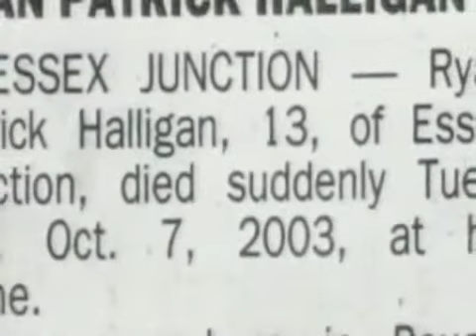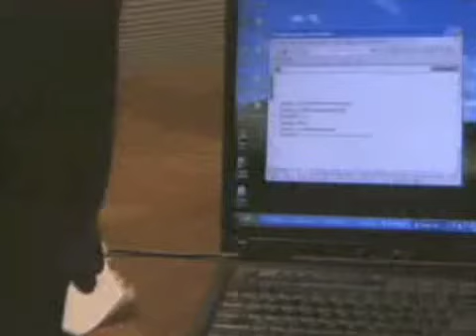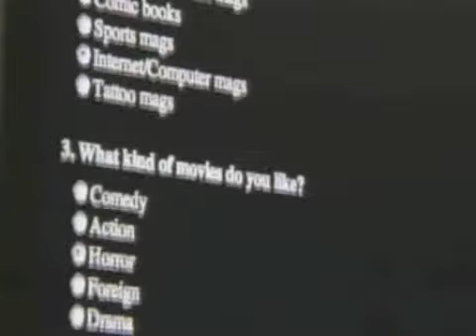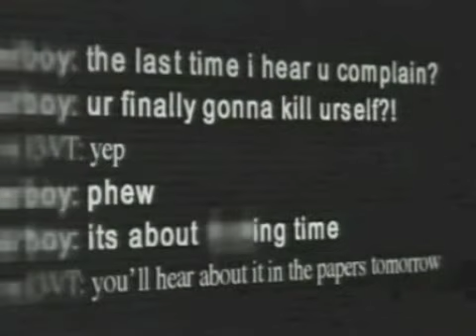Ryan Halligan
História da morte do menino Ryan Halligan (Cyberbullying)